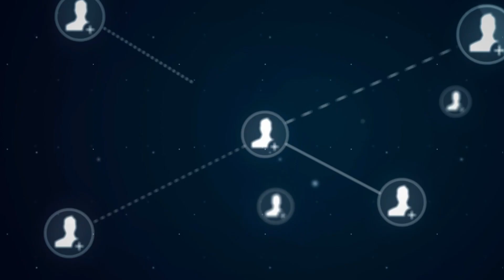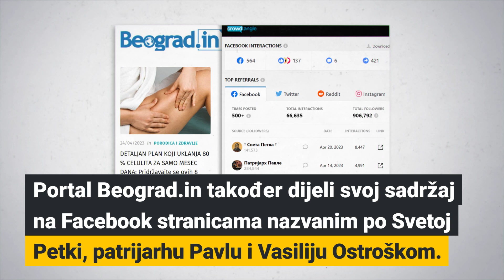Vjerski portali koji to nisu: "Farme" klikova oko dva portala i 32 Facebook stranice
Portali Sveta Petka i Snaga vere svoj sadržaj dijele na desetinama Facebook stranica čija imena sadrže motive vezane za pravoslavnu vjeru. Sadržaj koji se na njima objavljuje najčešće nema nikakve poveznice s religijom, a portali su preplavljeni reklamama koje promovišu pseudonaučne preparate.

Koja je svrha djelovanja ovakvih portala, pogledajte u videu.